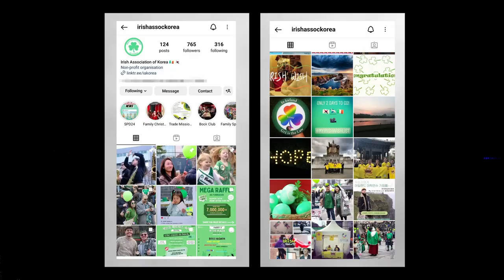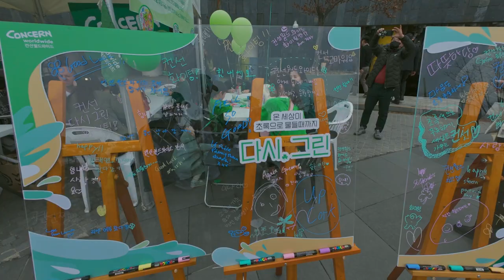St Patrick's Day Festival in Seoul 2024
On Saturday March 16th, I hit to Seoul for the St Patrick's Day Festival held at D Cube Plaza in Sindorim. Organized by the Irish Association of Korea, and packed full of Irish dancing, live music, and shenanigans, there was a great turn out to kick off the weekend. I had a chance to chat with event organizer Kevin Conlan, performing musician Dunny, and the Ambassador of Ireland to Korea Michelle Winthrop.